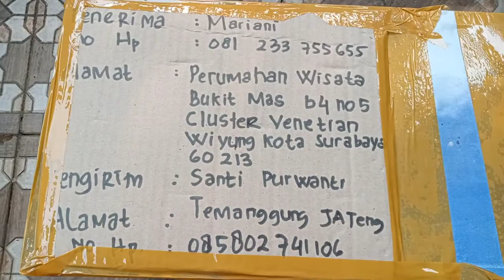Cara Packing Burung Macaw Yang Siap Kirim Ke Pembeli